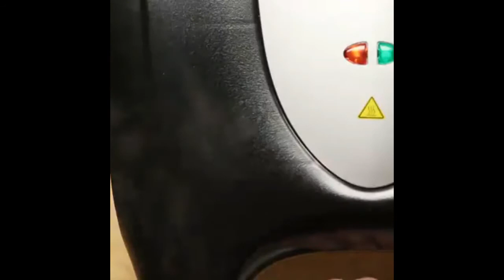Top 5 Tasty Recipes Video | Best Food and Cake Proper Tasty Facebook Page Videos #2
i hope all of you enjoin my new video  :)